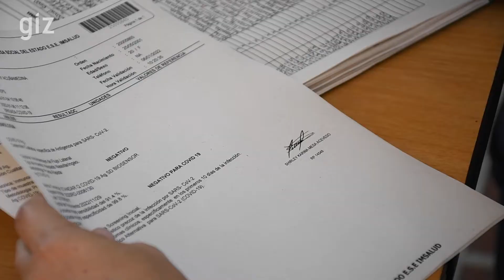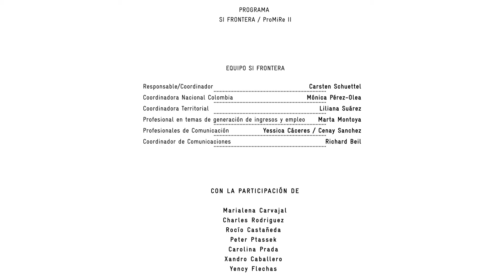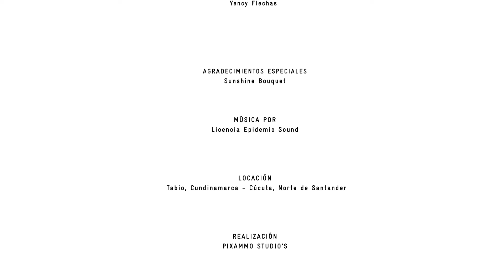Oportunidades de la integración laboral en el sector floricultor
Con el objetivo de integrar económica y socialmente a la población migrante y de acogida en condiciones vulnerables, la Cooperación Alemana para el Desarrollo GIZ y la empresa Sunshine Bouquet, establecen un acuerdo de colaboración con la finalidad de generar empleos temporales y fijos. La acción conto con el apoyo de la Unión Europea, la Cooperación Alemana implementado por la GIZ, la Gobernación de Norte de Santander y la Agencia Pública de Empleo SENA.